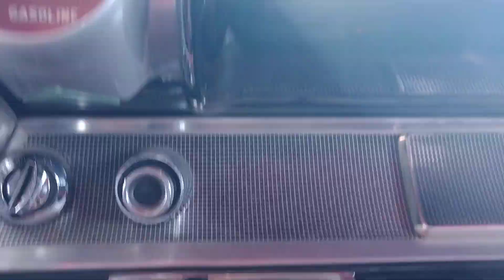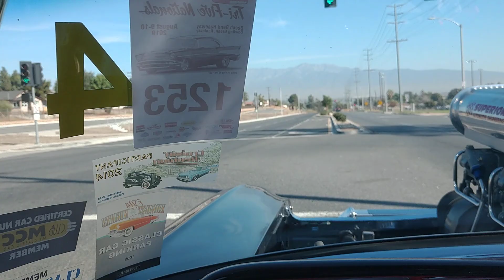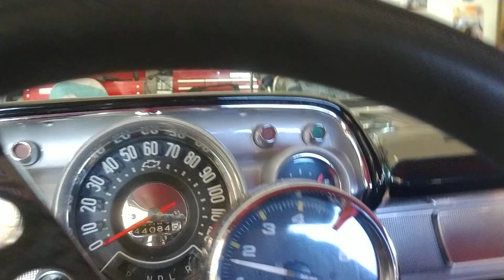Driving Miss Crazy..Blown 57 Chevy.Back to the Bat Cave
Leaving the yard after checking out a funny car body I'm selling.